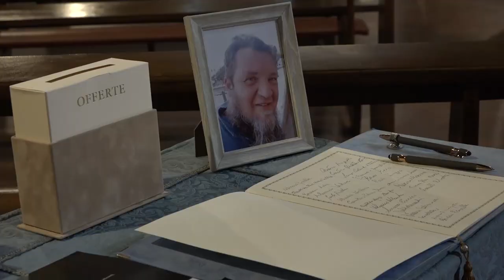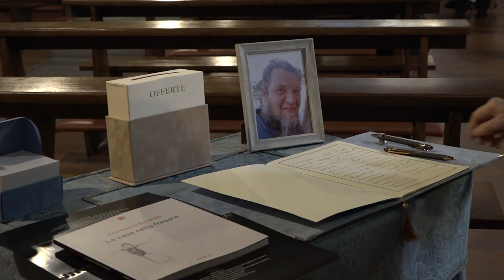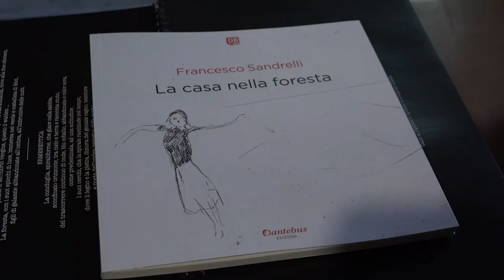Morto per il rogo dell'auto. Oggi i funerali. "I responsabili dei video vengano individuati"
“Speriamo che i responsabili dei video vengano individuati”.
A parlare è una parente nel giorno dell’ultimo saluto a Francesco Sandrelli, il 53enne morto lo scorso 24 marzo a Roma in seguito alle gravi ferite riportate nell’incendio della sua auto il 6 febbraio.
Il dolore si mischia alla rabbia e alla condanna dell’indifferenza che ha contraddistinto questa tragedia.
L’incendio si è verificato lungo il grande raccordo anulare.
Sandrelli aveva fatto in tempo ad accostare. Era uscito dall’auto nel tentativo di liberarsi dei vestiti in fiamme ed ed è stato in questo momento che i passanti, anziché soccorrerlo e chiedere aiuto si sono messi a girare e pubblicare video con i loro smartphone, deridendo la scena. La procura ha aperto un fascicolo per capire i motivi del rogo e per omissione di soccorso.
“Quello che è accaduto è una cosa abominevole - prosegue la donna - filmare un uomo mentre c’è un incendio in corso e non fare niente”.
“Abbiamo perso tutti i nostri valori - commenta un’altra conoscente della famiglia - sarà dura ricostruirli”.
A sollevare un grido di indignazione a Cortona, anche il sindaco Luciano Meoni: “prima di tutto sentite condoglianze alla famiglia Sandrelli - commenta Meoni - sono rimasto basito per quanto accaduto. C’è un dolore immenso, una giovane vita che se ne va. Oggi manca il rapporto umano. Le scene inaccettabili, come quelle di questa vicenda, sono sotto gli occhi di tutti noi tutti i giorni”.
Il funerale si è svolto nella chiesa del Cristo Re a Camucia, comune di  Cortona, dove la famiglia di Sandrelli risiede.
Nella chiesa tanta gente ha voluto dare l’ultimo saluto a Francesco. Accanto al feretro, un quadro. Francesco era un’arista, uno scrittore. Vicino alla sua foto una sua pubblicazione “La casa nella foresta”. In ricordo di Francesco una poesia.
A ricordare l’amore per l’arte è stata la sorella Maria.
“La pittura, la scrittura e la poesia erano per te un modo per esprimerti e per dare un senso alla tua sofferenza - ha detto la sorella - che come dicevi sempre tu, fa parte di tutti noi. Per te l’arte non era un passatempo, ma un’esigenza profonda”.